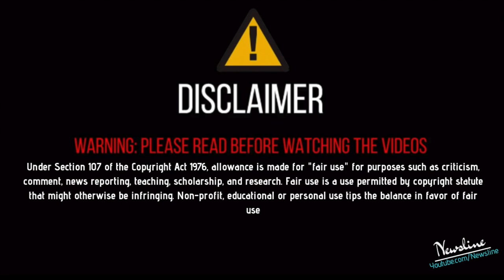Sidhu Moosewala ਨੂੰ ਗ਼ਲਤ ਬੋਲਣ ਵਾਲੇ ਇਸ ਪੰਜਾਬੀ ਗਾਇਕ ਨੇ ਪੈਰੀ ਡਿੱਗ ਮੰਗੀ ਮਾਫੀ I ਹੋਇਆ ਗ਼ਲਤੀ ਦਾ ਅਹਿਸਾਸ !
Newsline Team